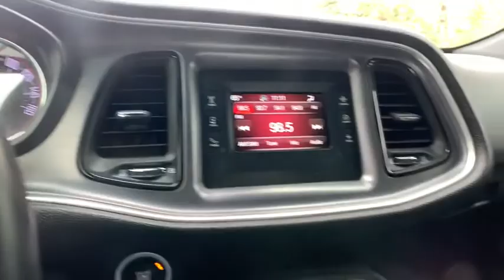2016 Dodge Challenger Griffin, Covington, Newnan, Thomaston, Macon, GA D30980A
Jazz Blue Pearlcoat Used 2016 Dodge Challenger available in Griffin, Georgia at Cronic Chrysler Dodge Jeep Ram. Servicing the Covington, Newnan, Thomaston, Macon, GA area.

TRANSMISSION: 8-SPEED AUTOMATIC (845RE)  (STD),BLACK  HOUNDSTOOTH CLOTH SPORT SEATS,WHEELS: 18 X 7.5 CAST ALUMINUM  (STD),ENGINE: 3.6L V6 24V VVT  (STD),TIRES: P235/55R18 AS PERFORMANCE  (STD),SIRIUSXM SATELLITE RADIO (subscription required),JAZZ BLUE PEARLCOAT,QUICK ORDER PACKAGE 21A SXT  -inc: Engine: 3.6L V6 24V VVT  Transmission: 8-Speed Automatic (845RE),Rear Wheel Drive,Power Steering,Brake Assist,ABS,4-Wheel Disc Brakes,Aluminum Wheels,Tires - Front Performance,Tires - Rear Performance,Temporary Spare Tire,Heated Mirrors,Power Mirror(s),Rear Defrost,Intermittent Wipers,Variable Speed Intermittent Wipers,Daytime Running Lights,Automatic Headlights,AM/FM Stereo,Bluetooth Connection,Steering Wheel Audio Controls,Auxiliary Audio Input,MP3 Player,Auxiliary Audio Input,Power Driver Seat,Driver Adjustable Lumbar,Power Driver Seat,Driver Adjustable Lumbar,Pass-Through Rear Seat,Rear Bench Seat,Adjustable Steering Wheel,Trip Computer,Leather Steering Wheel,Keyless Entry,Power Door Locks,Keyless Start,Keyless Entry,Power Door Locks,Cruise Control,Climate Control,Multi-Zone A/C,A/C,Cloth Seats,Bucket Seats,Auto-Dimming Rearview Mirror,Driver Vanity Mirror,Passenger Vanity Mirror,Driver Illuminated Vanity Mirror,Passenger Illuminated Visor Mirror,Floor Mats,Keyless Start,Smart Device Integration,Bluetooth Connection,Power Windows,Power Door Locks,Trip Computer,Security System,Engine Immobilizer,Traction Control,Stability Control,Traction Control,Front Side Air Bag,Tire Pressure Monitor,Driver Air Bag,Passenger Air Bag,Front Head Air Bag,Rear Head Air Bag